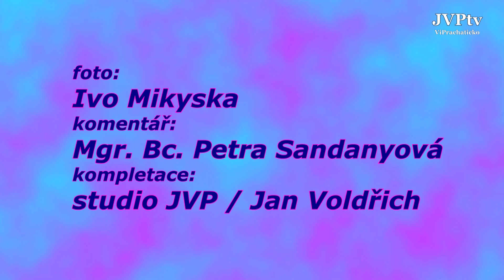ZŠ Vodňanská Prachatice - prezentace průběhu vybudování nových odb. učeben v půdních prostorách.